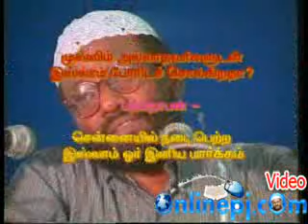WAR oru Terrorism allavaa?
Aim of upload these videos is only for peoples are correctly understand what is Islam? It is not calling out or advise you to convert on it, So do not afraid to watch it. For more information please visit like which given below. Once again Don't Scare !!

(TNTJ, Tamil Nadu Thowheed Jamath) is a non-political Islamic organization

based in Tamil Nadu, India. It was started in 2004. TNTJ claims to preach true Islam to Muslims and non-Muslims and

involved in social activities.